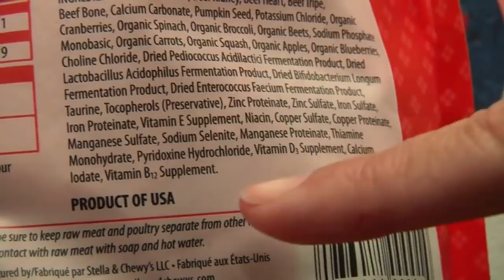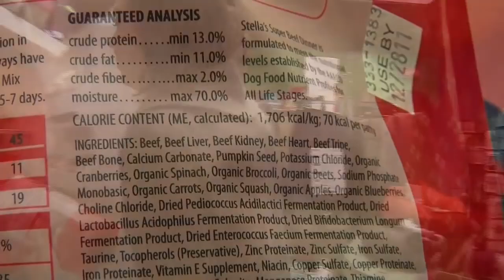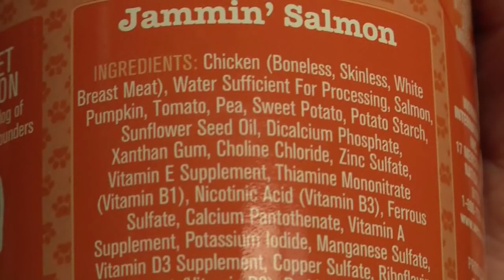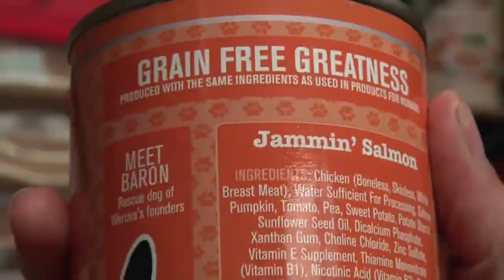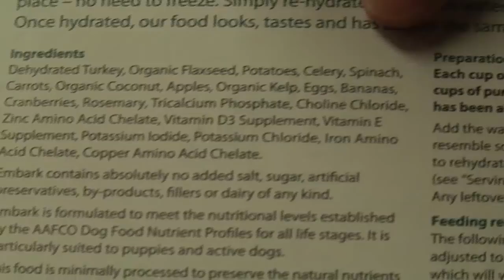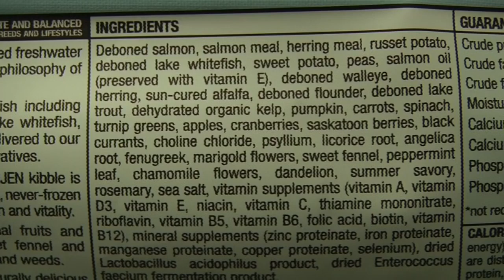The Quality of Pet Food Ingredients Part 1 of 2